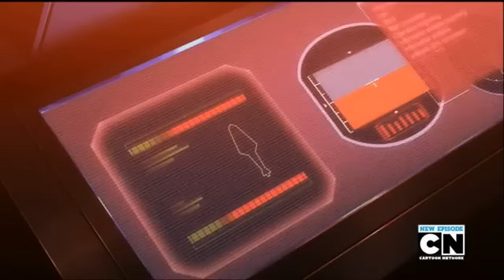Beyblade Metal Fury Episode 43 The lost Kingdom English Dubbed